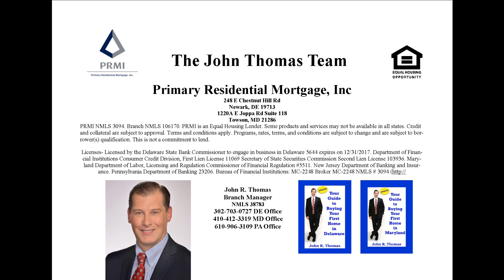Celebrating Homeownership: Long-Term Benefits Amidst Economic Uncertainty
Discover the enduring advantages of homeownership amidst economic uncertainty in this insightful video.

Explore why investing in a home offers long-term financial security and wealth-building opportunities.

From understanding housing market trends to comparing renting versus buying, this video provides valuable insights to help you make informed decisions about your future.

Join us as we delve into the benefits of homeownership and navigate the complexities of today's real estate landscape.

Don't miss out on this essential guide to securing your financial future through real estate investment!

If you want to take the first step to become a home owner, Call John Thomas with Primary Residential Mortgage at